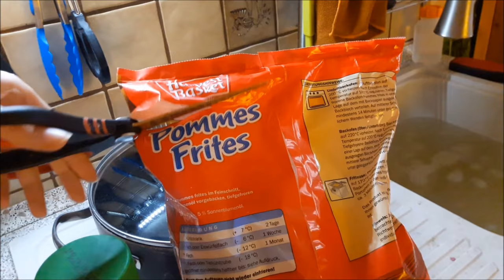Ein Tag bei uns! || Reborn Baby Deutsch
Ein tag bei uns in kleinen Clips :)

Jayden Liam ist seit dem 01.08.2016 bei mir, gekauft wurde er im September und hat 300€ gekostet. Er ist 50 cm groß und wiegt 2900g.

Lennox wohnt seit dem 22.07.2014 bei mir. Er hat 250€ gekostet, ist 59 cm groß und bringt 2365g auf die Waage.

Viel Spaß!